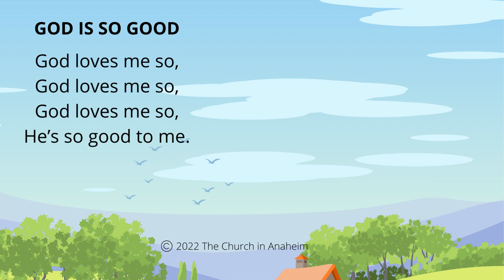God is so Good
The audio belongs to the church in Anaheim.